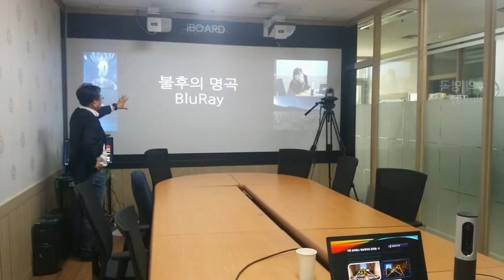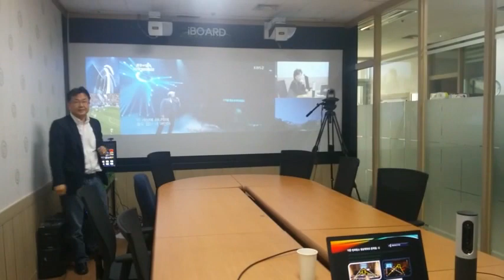VRPresenter 새 제품이 출시됩니다.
강당, 교실에 프로젝터로 보이는 프리젠테이션을 새로운 VR기술로 프리젠테이션이 달라 집니다.  여러대의 프로젝터를 에지 브랜딩하여 평면은 물론 곡면까지 완전한 스크린이 밝고 넓게 만들어 집니다. 이제 스크린이 밝아 지고 커지더라도, 강사얼굴, 사회자 까지 멋지게 보일수 있습니다.